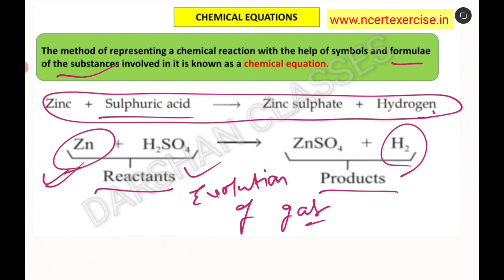Chemical equations class 10 | Define chemical equation | How to form chemical equation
Hello friends! Today I am telling about chemical equations class 10 in hindi.

providing sample paper solution

Topic wise video link (chemical reactions and equations class 10)